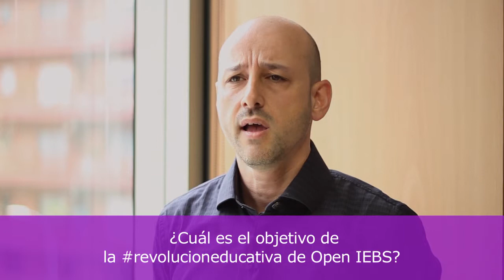¿Cuál es el objetivo de la revolucioneducativa de Open IEBS?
Oscar Fuente, director de Open IEBS, explica en qué consiste la revolucioneducativa que propone este nuevo modelo de aprendizaje. Conoce más